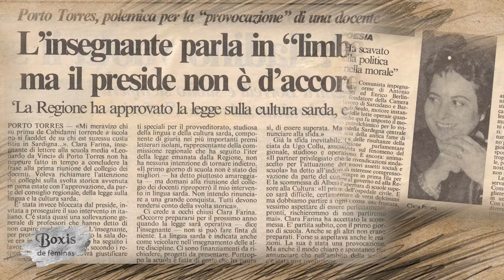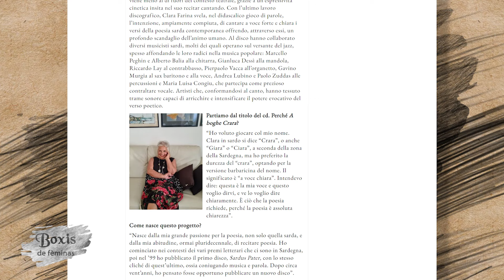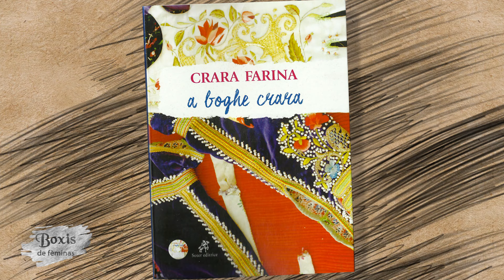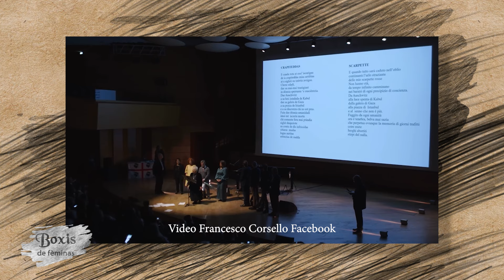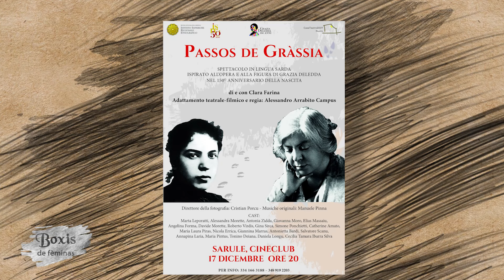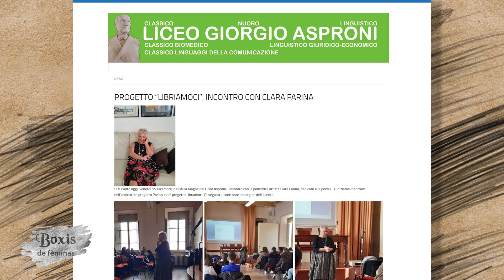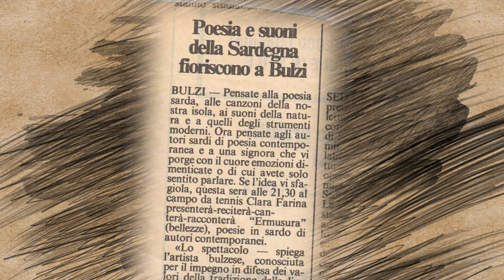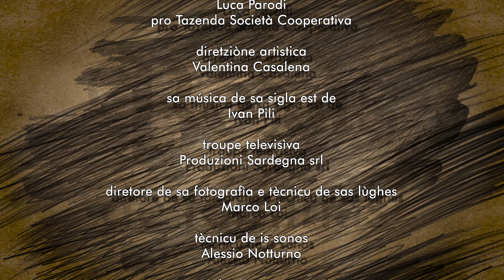Boxis de fèminas Clara Farina